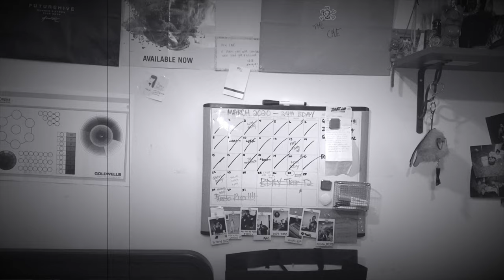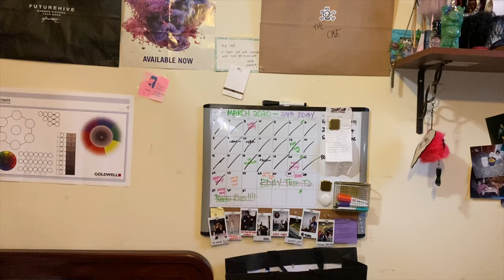PRETTYLITTLETHING + MORE TRY ON HAUL! — uhhherlyn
hey beautiful,

FOR REFERENCE:
height — 5’5”
weight — approx 140-150
tops — S/M
bottoms — 6

— xoxo

TWITTER / SC / DEPOP / POSHMARK: @uhhherlyn

LINKS:

Primark Zebra White & Black One Piece Swimsuit — (not on website)